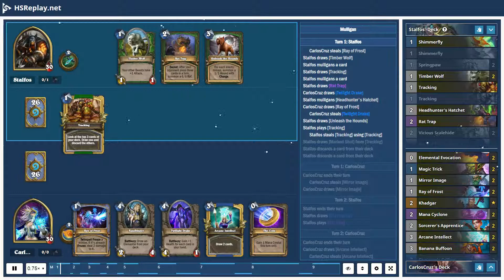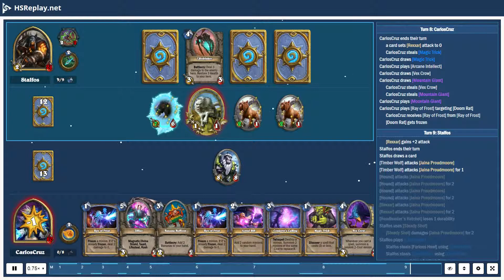ProGaming - Hearthstone, Midrange Hunter(5383) vs Cyclone Mage(3419) by Stalfos and CarlosCruz, R...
ProGaming - Hearthstone, Midrange Hunter(5383) vs Cyclone Mage(3419) by Stalfos and CarlosCruz, Ranked - Standard (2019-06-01)

Cards:  Shimmerfly, Springpaw, Timber Wolf, Tracking, Headhunter's Hatchet, Rat Trap, Vicious Scalehide, Animal Companion, Deadly Shot, Kill Command, Master's Call, Unleash the Hounds, Dire Frenzy, Lifedrinker, Marked Shot, Tundra Rhino, Unleash the Beast, Zul'jin, Elemental Evocation, Magic Trick, Mirror Image, Ray of Frost, Khadgar, Mana Cyclone, Sorcerer's Apprentice, Arcane Intellect, Banana Buffoon, Conjurer's Calling, Sandbinder, Twilight Drake, Vex Crow, Zilliax, Astromancer, Sea Giant, Mountain Giant